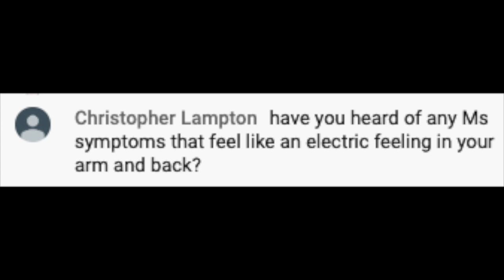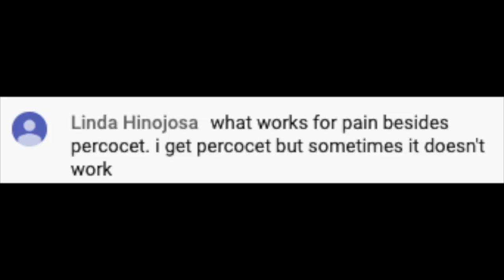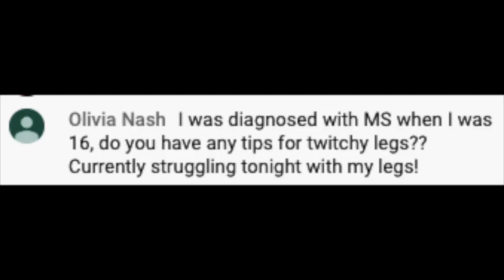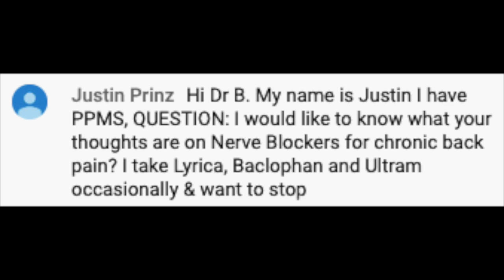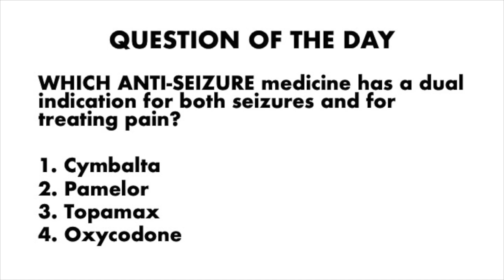Answering Viewers Questions about: MS Hurts!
In this video I answer viewers questions about Multiple Sclerosis and PAIN. MS Hurts! To learn more about pain and MS and what can be done about it, start watching this video right now!